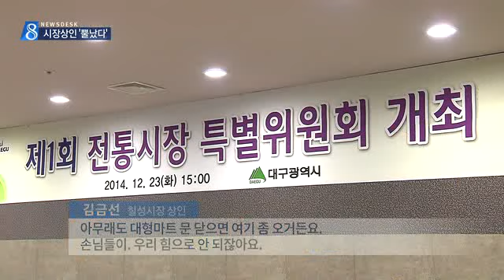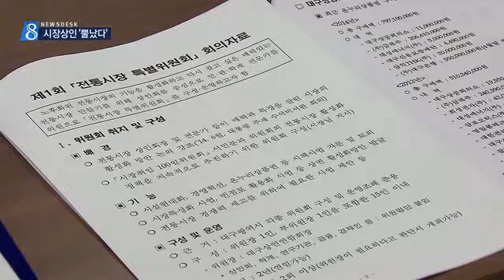[대구MBC뉴스] '전통시장 특별위원회' 발족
내용: '전통시장 특별위원회' 발족 - 권윤수 기자